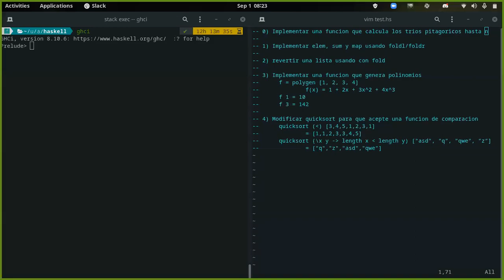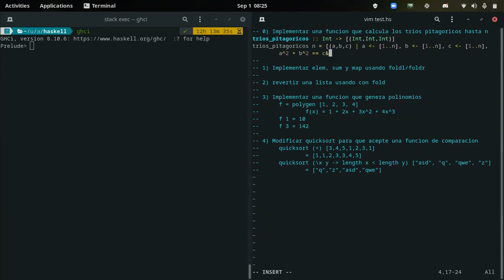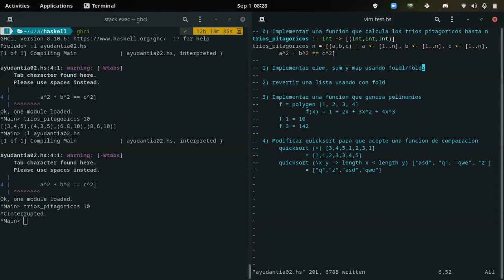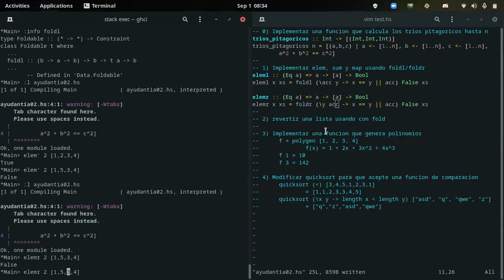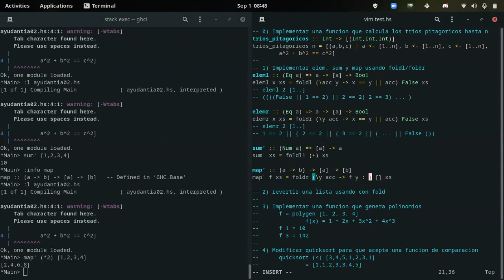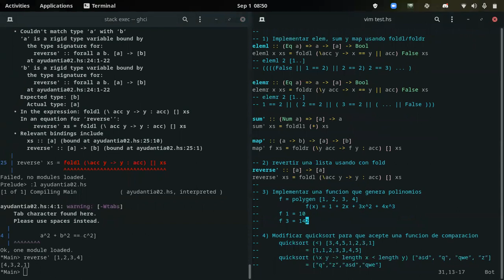[INFO188-2021] Ayudantia 02 (parte 1)